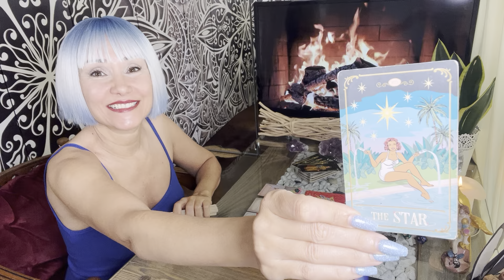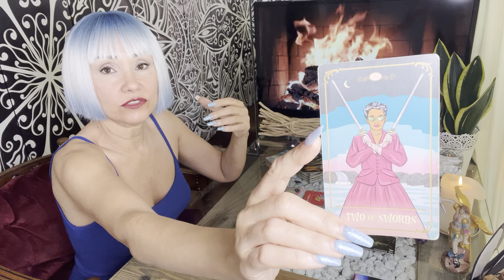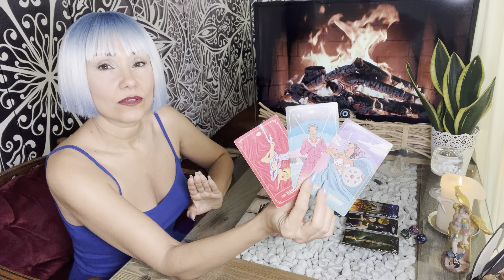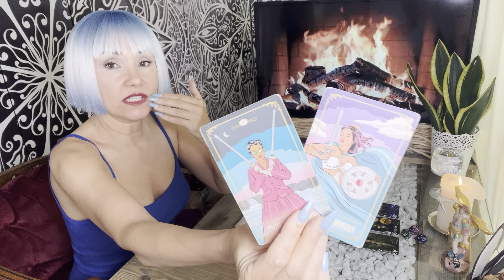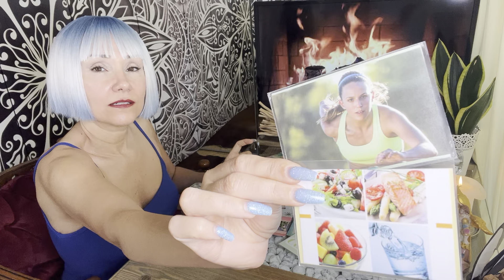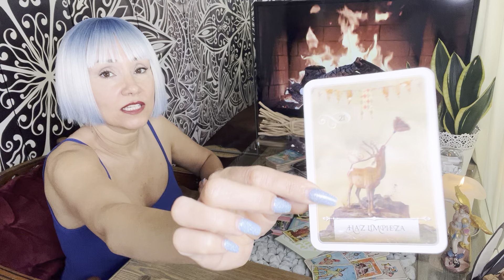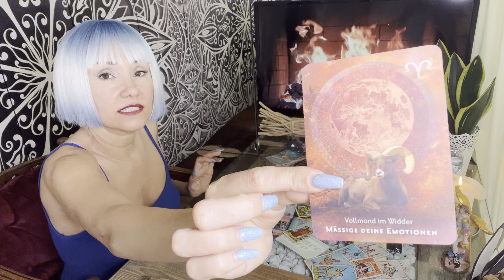Fische ♓️ KW31 Wie entscheidest du jetzt?❤️🍀